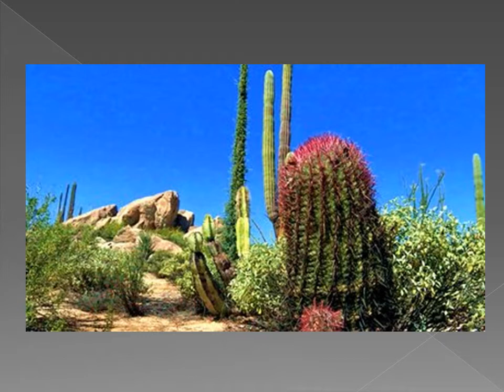Joselyn - Tarango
El 25 de julio de 2015 mi hermosa y querida sobrina Joselyn festejó sus XV años, y como algo que me gusta hacer son canciones, este es su regalo; una canción para festejar sus XV, su nacimiento fue complicado pero hoy es una bella mujercita. un abrazo eterno mi querida Joselyn